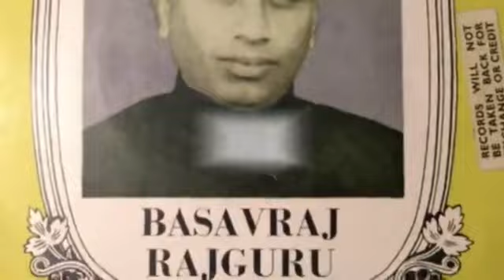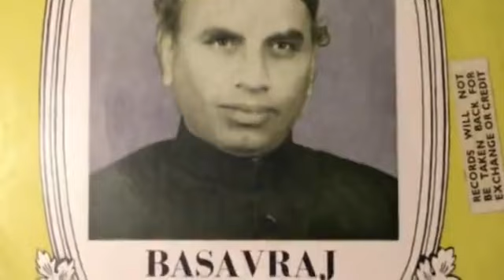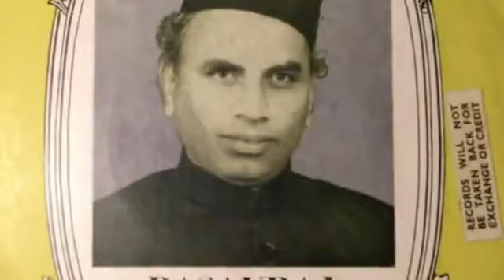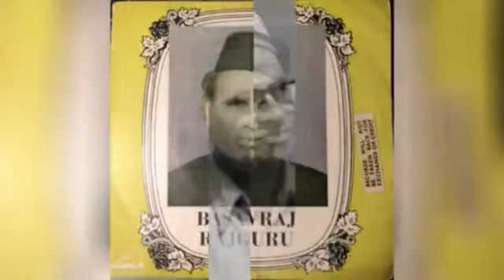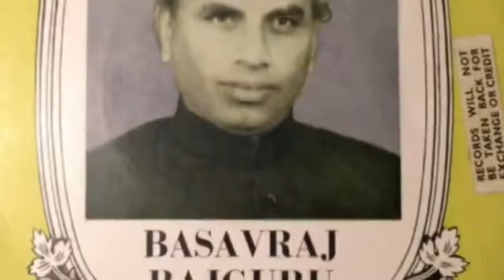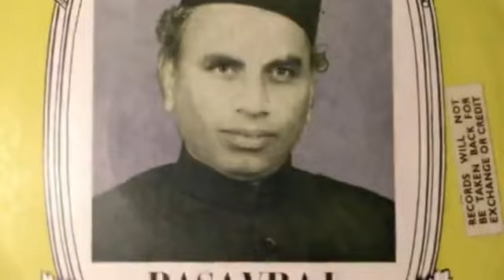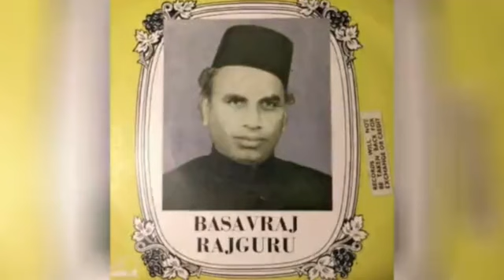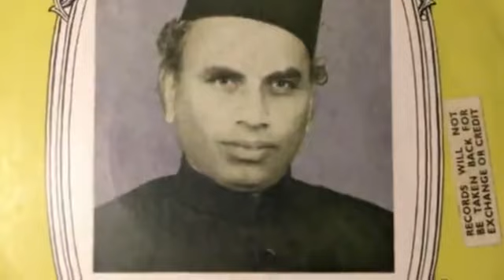Basavaraj Rajguru | Bahar | Jhaptal: नई ॠत नई फूली nayii rut nayii phuulii | तराना taraanaa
00:00 Jhaaptaal
नई ॠत नई फूली नई बेली बहारीया
नयो कलियन को नयो रस ।

नयो नयो द्रुमना के नयो नयो पातवा
तापर भंवरा भयो बस ॥

21:00 तराना  taraaanaa tiintaal

Tabla: Mammulal Sangaonkar
Harmonium: Vasant Kanakapur
Violin: GR Nimbargi

Who could be better than the under-appreciated Basavraj Rajguru (August  24, 1920 – 1991)  to conclude the Kirana representation? .

The Dharwad district of northern Karnataka boasts a formidable tradition in Hindustani music and adduces the following redoubtable list in support of its claim: Bhimsen Joshi, Gangubai Hangal, Mallikarjun Mansur, Kumar Gandharva and Basavraj Rajguru. All exceptional, apratim performers. Today’s Great Masters 26 dwells on the last-named in the list, the late Pandit Basavraj Rajguru.

Pandit Basavraj Rajguru belonged to the now-extinct breed of musicians who earned their musical escutcheon by hitting the rough itinerant road, traversing the length and breadth of Bharat in indefatigable pursuit of the good and beautiful, and in the process fashioning their musical perspectives in marvellous and exquisite detail. A performing artist of a very superior calibre, Rajguru was also a highly learned man whose understanding of the Veerashaiva tradition and its literature and poetry was peerless. Likewise, his mind was home to an enormous amount of compositions of Purandaradasa and other Carnatic composers.

His personal relations with people were characterised by a simple candour refreshingly devoid of malice, pretension and hypocrisy. He was known for his extremely frank manner of opinion and he didn’t suffer fools gladly, often employing his sharp wit and also downright discourtesy to bring to ground pompous cocks-of-the-walk. Such a disposition didn’t endear him to the musical or political “establishment” in the country and he was, for the most part, sidelined. But Basavraj didn’t mind. He was content leading the quiet life in his native Dharwad and made teaching his prime focus and mission during the latter half of his life.